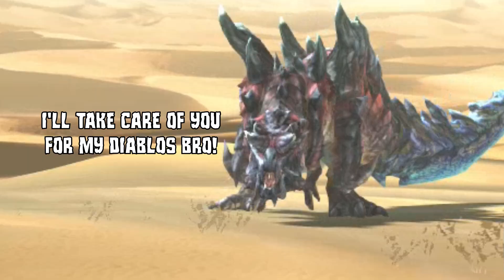Diablos & Deviljho Quests But It's About The Little Guys | MHGU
A bunch of little monsters won't let me fight the Diablos 1v1.